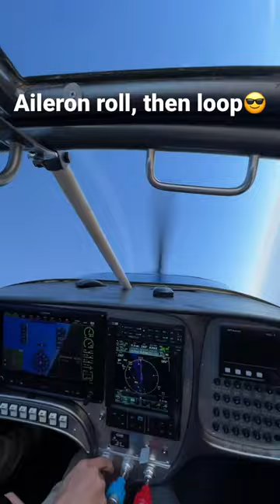AILERON ROLL THEN A LOOP!! Man this RV-6a is so much fun to fly.